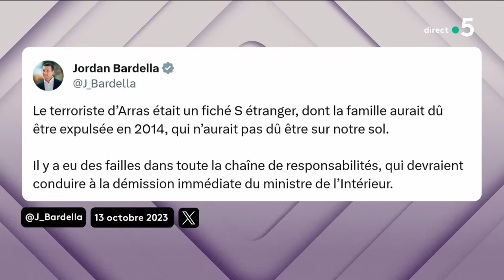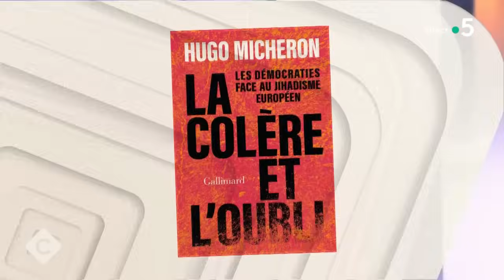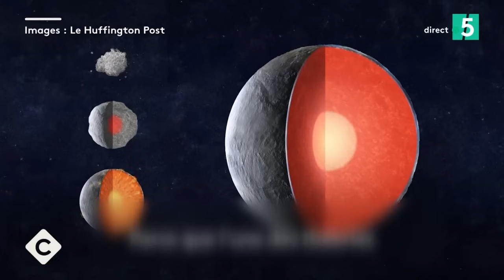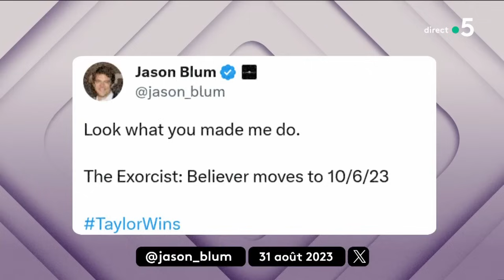Attaque à Arras : une faille du renseignement ? - C à vous - 13/10/2023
Et retrouvez-nous sur :
Au programme :
Invités : Hugo Micheron - Chercheur spécialiste du jihadisme & enseignant à Sciences Po & Catherine Colonna - Ministre de l’Europe et des Affaires étrangères
• Enseignant tué à Arras : Catherine Colonna réagit
• Arras : un enseignant tué au couteau
• Yvelines : une autre tentative d’attentat déjouée
• Enseignant tué à Arras : le souvenir de Samuel Paty
• Attaque à Arras : une faille du renseignement ?
• Arras : Bardella demande la démission de Darmanin
• Arras : doit-on craindre d’autres passages à l’acte ?
• Manifestations pro-Palestine : l’interdiction fait débat
• Manifestations pro-Palestine : des rassemblements malgré l’interdiction
L’Édito de Patrick Cohen - Plus d’un million de Gazaouis sommés d’évacuer vers le sud
Invitée : Catherine Colonna - Ministre de l’Europe et des Affaires étrangères
• Israël : l’assaut imminent sur Gaza
• Offensive d’Israël sur Gaza : comment protéger les civils ?
• Israël : Catherine Colonna se rend sur place
• Moyen-Orient : faut-il craindre un embrasement de la région ?
• Otages : que sait-on des Français retenus par le Hamas ?
La Story de Mohamed Bouhafsi - Rugby : Antoine Dupont titulaire face à l’Afrique du Sud
Invité : Daniel Herrero - Ancien joueur de rugby
• Mondial de rugby : J-2 avant le quart de finale des Bleus
Le 5/5 :
• L’astrophysicien Hubert Reeves est mort à 91 ans
• Nasa : une mission vers un mystérieux astéroïde
• Bordeaux : la voiture du maire percute une étudiante à trottinette
• Les Américains fous de Taylor Swift